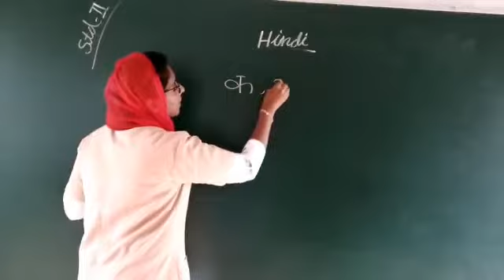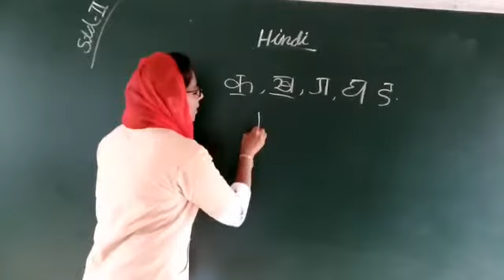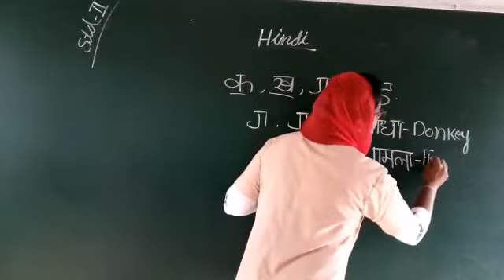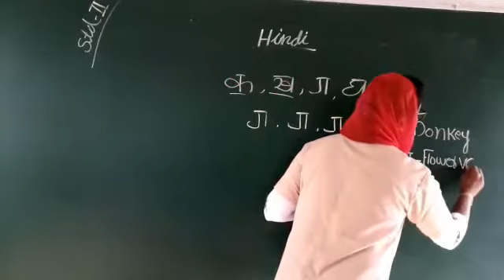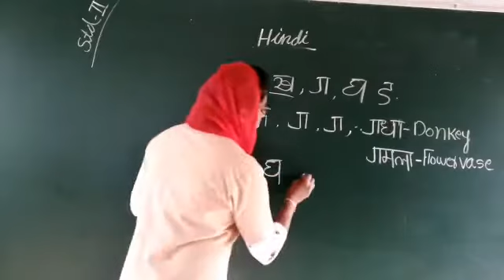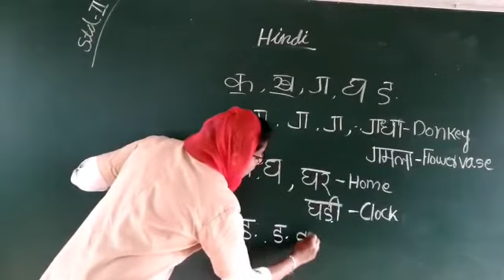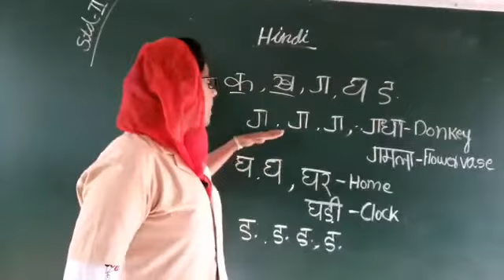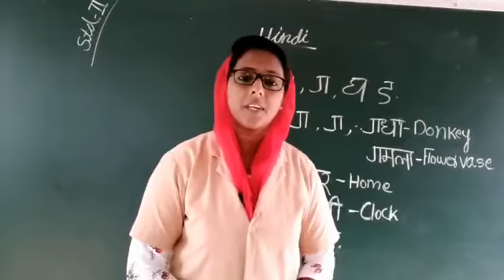RPEES JUNIOR SCHOOL ONLINE CLASS STD 2 SAINABA TEACHER HINDI 29/09/2020